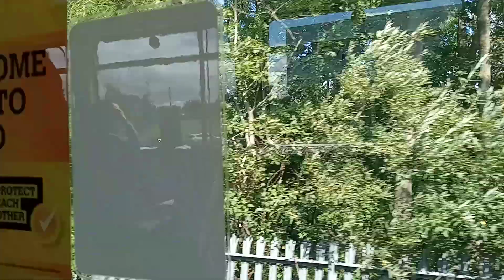metro ride from airport to Kingston park